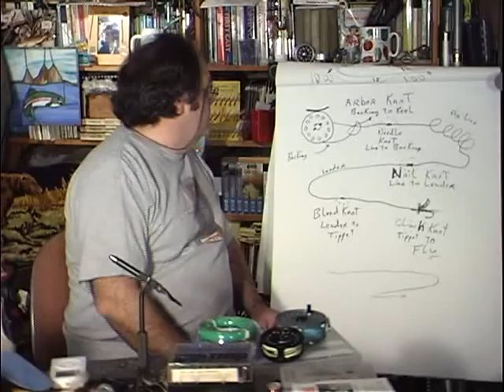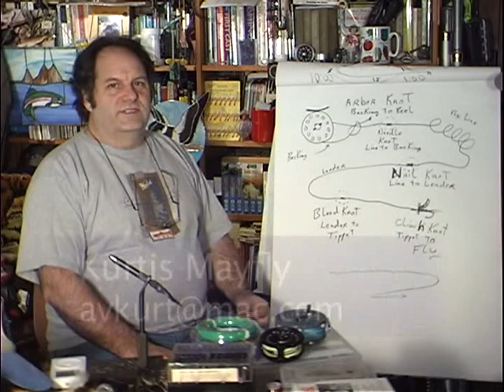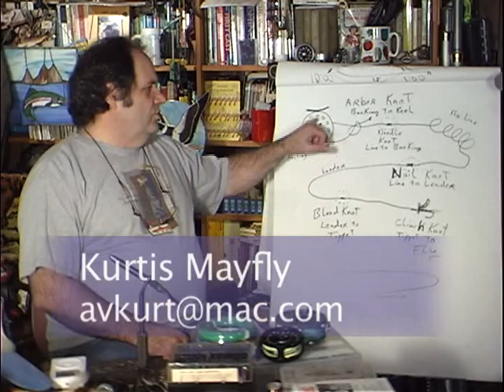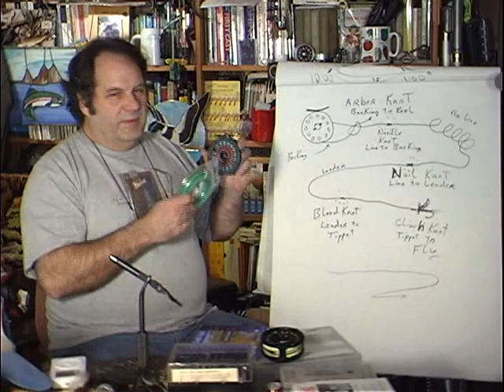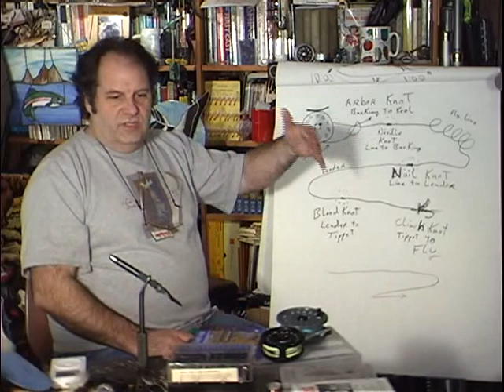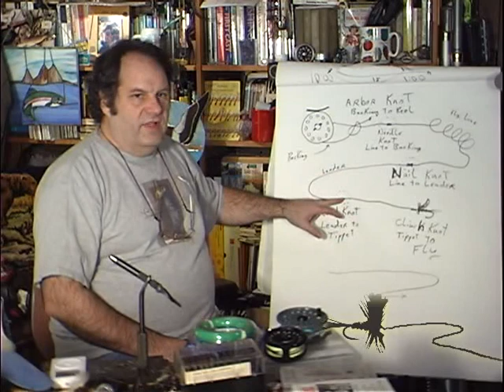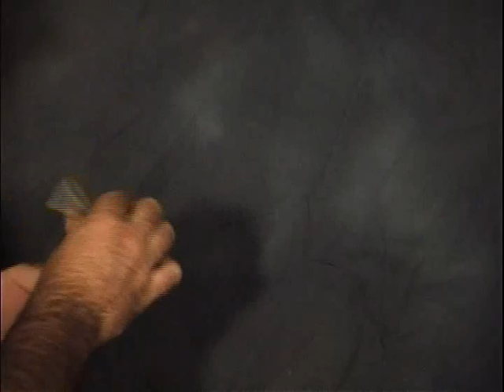RWSEA 2 SH 14